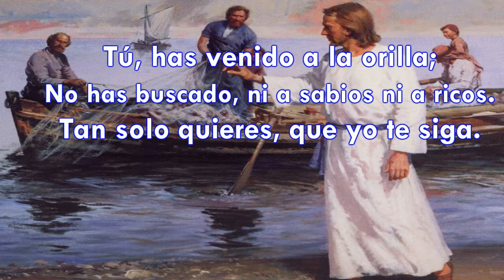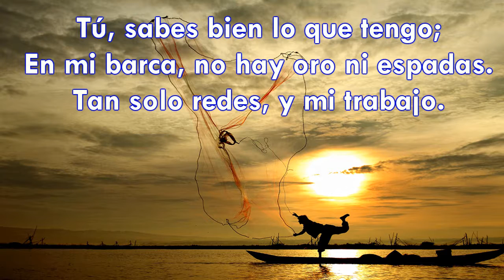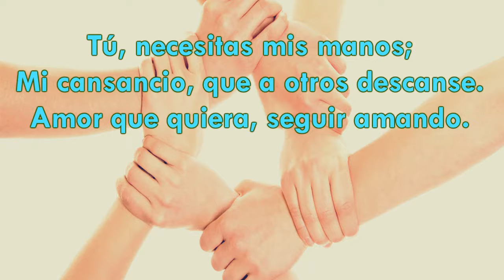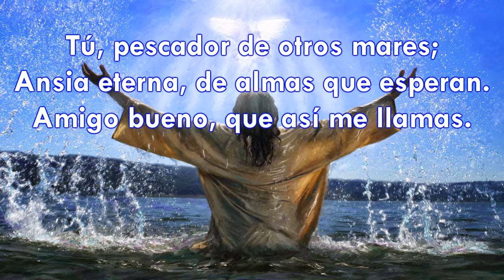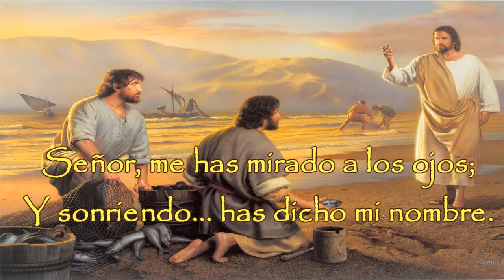Himno 426 Tú, has venido a la orilla Video, pista y letra 1